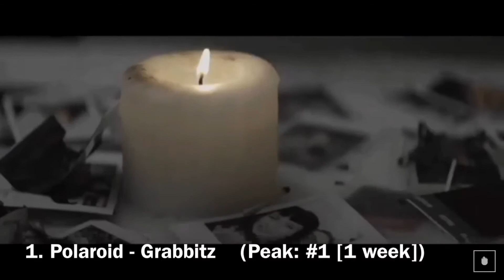My Top Ten Songs 2019 Week 16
My top ten songs for the week of April 14 - April 20